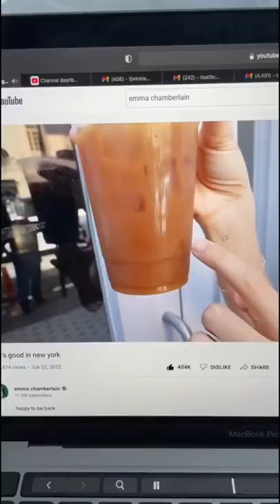Eating What Emma Chamberlain Eats For The Whole Day! (Part 2)